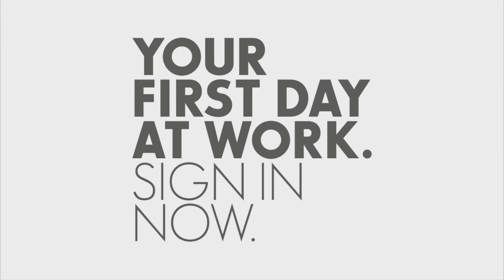Choose Your University Wisely